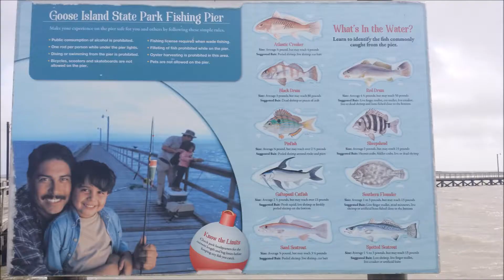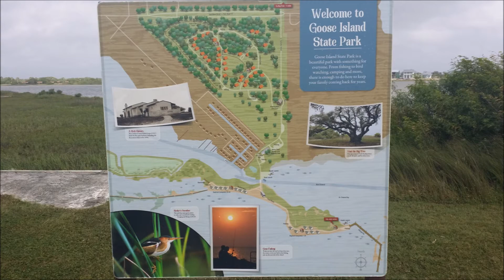Goose Island TX SP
Goose Island State Park is right between Aransas National Wildlife Refuge and Aransas Bay, on the Texas Gulf Coast. It has camping sites along and facing the bay and also in a wooded area away from the water. The following information was gather straight from Google:

Goose Island State Park is a state park in the U.S. state of Texas, located north of the city of Rockport on the coast of the Gulf of Mexico. The park covers 321.4 acres. It is surrounded by both St. Charles and Aransas Bays. Wikipedia
Area: 321 acres
Hours: Open today · 7AM–10PM